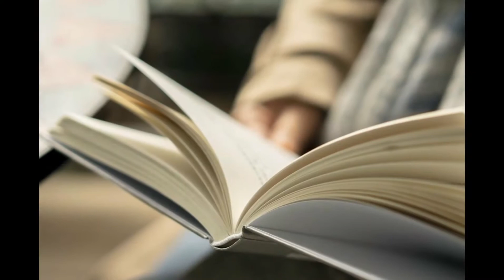Pakistan ka Purana Museum Kis City Mein Hai? | Lahore Museum History | Pakistan's Oldest Museum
In this video, we explore the oldest museum of Pakistan, located in the heart of Lahore. The Lahore Museum, established in 1865, is not only the oldest museum in Pakistan but also one of the largest, housing a rich collection of cultural, historical, and artistic artifacts. Discover its fascinating history and the treasures it holds, offering a glimpse into Pakistan's heritage.

Key Points Covered in This Video:

The history of Lahore Museum.
Importance of the oldest museum in Pakistan.
What you can explore at the Lahore Museum.
A closer look at the cultural and historical artifacts on display.

Video Description (Urdu):
اس ویڈیو میں ہم پاکستان کا سب سے پرانا میوزیم تلاش کرتے ہیں، جو لاہور کے دل میں واقع ہے۔ لاہور میوزیم جو 1865 میں قائم کیا گیا تھا، نہ صرف پاکستان کا سب سے قدیم میوزیم ہے بلکہ یہ ایک بڑا میوزیم بھی ہے جس میں ثقافتی، تاریخی اور فنون لطیفہ سے متعلق بے شمار اشیاء رکھی گئی ہیں۔ اس ویڈیو میں آپ لاہور میوزیم کی دلچسپ تاریخ اور اس میں رکھی گئی خزانہ جات کو دیکھیں گے جو پاکستان کی وراثت کا عکس پیش کرتی ہیں۔

اس ویڈیو میں آپ کو کیا سیکھنے کو ملے گا:

لاہور میوزیم کی تاریخ۔
پاکستان کے سب سے قدیم میوزیم کی اہمیت۔
لاہور میوزیم میں آپ کیا دیکھ سکتے ہیں؟
ثقافتی اور تاریخی اشیاء کا قریب سے جائزہ۔
مزید تاریخی اور ثقافتی معلومات کے لیے ہمارے چینل کو لائک، شیئر اور سبسکرائب کریں!